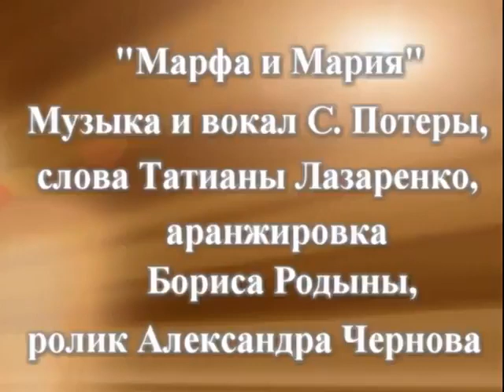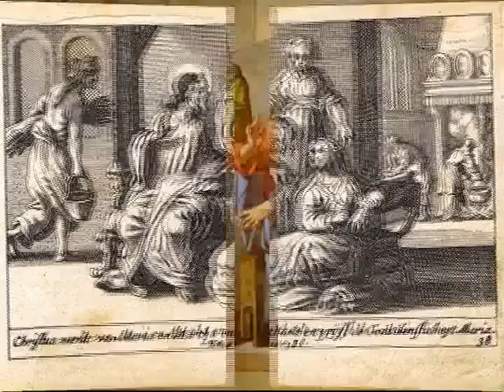С Днем Святых жен-мироносиц! Марфа и Мария песня Светланы Потеры на сл Татианы Лазаренко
С Днем Святых жен-мироносиц! "МАРФА И МАРИЯ" (музыка и вокал Светланы Потеры, стихи Татианы Лазаренко, аранжировка Бориса Родыны, ролик Александра Чернова) Кто такие жены-мироносицы? Чаще всего в Писании упоминается Мария из Магдалы, Мария Магдалина. До встречи с Христом она вела грешную жизнь, была одержима семью бесами, которых он изгнал. И Мария, покаявшись, последовала за ним. Силою своей веры и преданностью она выделялась среди жен-мироносиц. О ней часто повествуется в Евангелие. Мария присутствовала в Сионской горнице в момент схождения на апостолов Святого Духа, сама проповедовала Евангелие в Малой Азии и Италии. Много потрудилась в деле благовествования Христова и считается равноапостольной. С ее слов апостол и евангелист Иоанн написал половину 20 главы своего Евангелие. Примечательно, что первым человеком, которому явился воскресший Христос, была Мария Магдалина.В числе жен-мироносиц упоминается Мария Клеопова, мать будущего евангелиста Матфея. Также известны Мария и Марфа, родные сестры Лазаря Четверодневного, который был воскрешен Иисусом по истечении 4-х дней после своей смерти.Эти женщины отреклись от прошлого и везде следовали за Иисусом как за своим Учителем. В самое трудное время, минуты распятия, они были рядом с Христом, поддерживали Богородицу и сопровождали тело Господа до гробницы.
Для автора-исполнителя этой песни - этот праздник по-особому дорог, т.к. Светлана Потера в 2013 году получила звание "Современной женщины -мироносицы" вместе с Грамотой Блаженнейшего Митрополита Киевского Владимира - "за труды во славу Матери Церкви" на поприще духовно-просветительской деятельности и  песенного творчества.